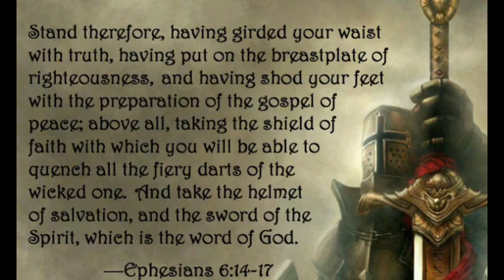21 DAY SELF DELIVERANCE PRAYERS | I WILL GET MARRIED!, BREAKING GENERATIONAL CURSES | DAY 7/21